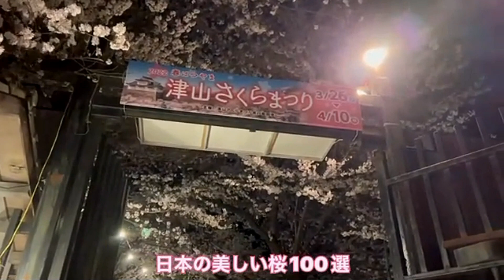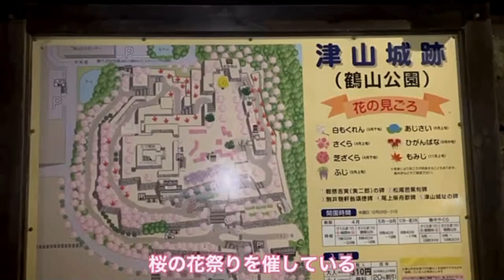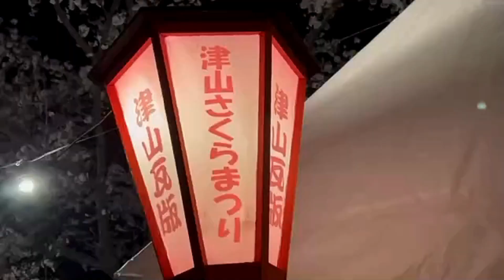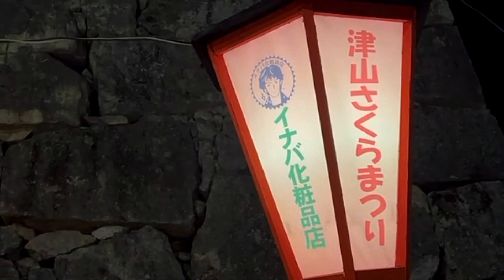鶴山公園 : KAKUZAN PARK famous cherry blossom spots 🌸night tour ❣️ MISS RAH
Tsuyama Sakura Festival
Enjoy one of Japan's Top 100 Beautiful Cherry Blossom sites

Tsuyama Castle's Kakuzan Park is home to around 1000 cherry blossom trees, and was selected as one of Japan's top 100 famous sakura spots. Each year, the park celebrates this with a cherry blossom festival which also includes additional fun activities like a tea ceremony and taiko drum performances.

For those who can't catch the cherry blossoms during daylight hours, never fear! The park is illuminated until 10 pm during the festival dates, giving a unique after-dark perspective of the blooms in all their glory.

Adult admission to the event is 310 yen. Junior high school-aged students and younger receive free admission.

JAPAN TOUR
JAPAN VLOG
JAPAN TRAVEL
JAPAN DIARIES
JAPAN STORIES